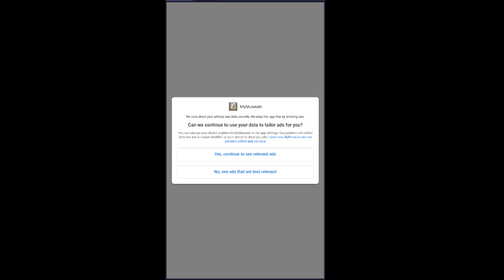TAP! DIG! MY MUSEUM! - My first few minutes in game